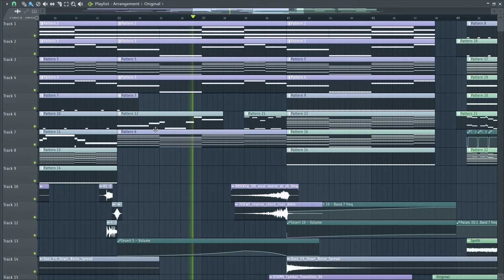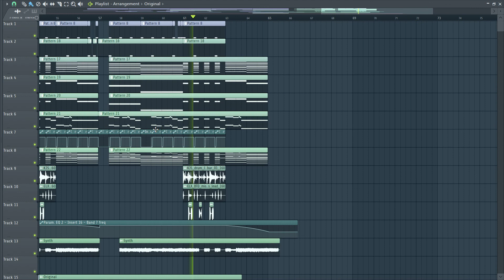Trivecta, AMIDY & RØRY - Riptide (FL Studio Remake)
FLP -